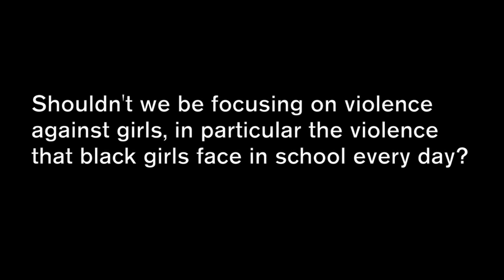Reina Gossett: Making a Way Out of No Way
Reina Gossett delivers the keynote address at The Scholar & Feminist Conference 41: Sustainabilities. In her keynote, entitled "Making a Way Out of No Way," Gossett discusses the uses of art, representation, and other creative strategies that trans and gender nonconforming people are using while living and loving under the shadow of heightened violence.

Reina Gossett is an artist, writer, and activist and an Activist Fellow at the Barnard Center for Research on Women.

This talk was recorded on February 27, 2016.